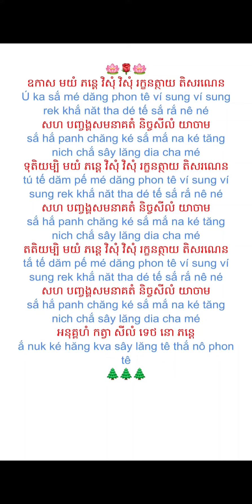សមាទានសីលប្រាំ sắ ma tian sâl prăm